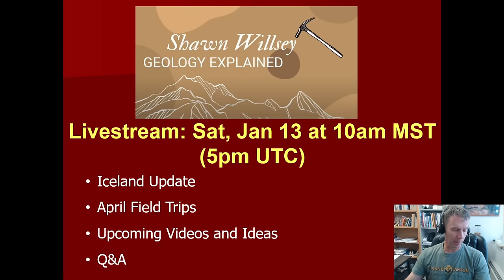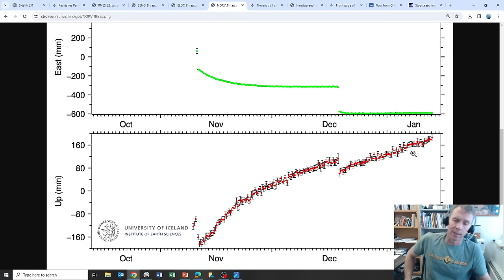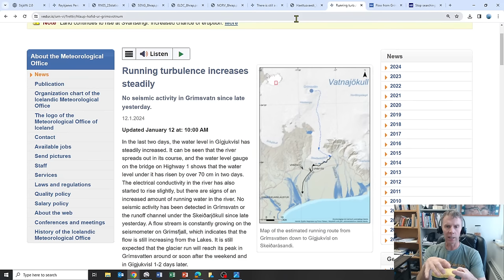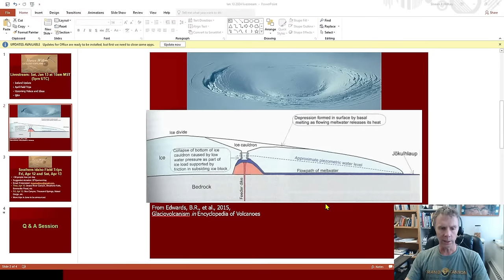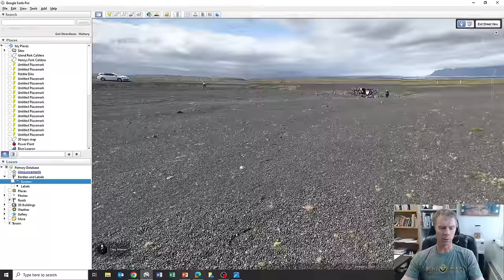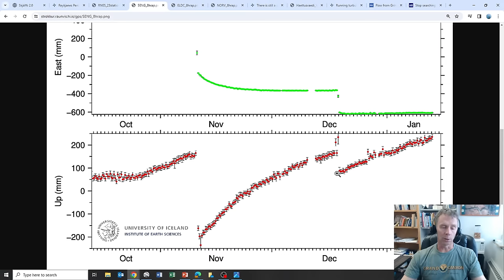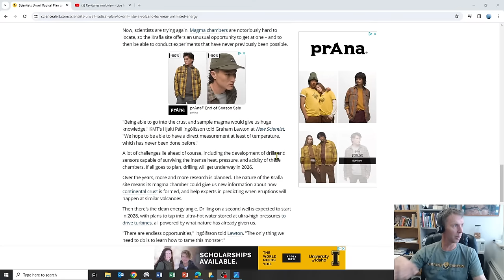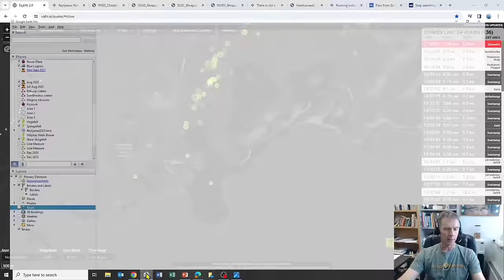Shawn Willsey Jan 13 Livestream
Join geology professor Shawn Willsey for a livestream broadcast as he discussed the latest in Iceland, announces some field trips, and answers your questions.

Support these educational videos!  Your generous support allows me to create more educational geology videos.  Send support via:

or a good ol' fashioned check to:
Shawn Willsey
College of Southern Idaho
315 Falls Avenue